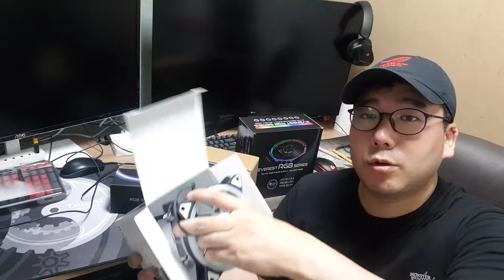[체험단리뷰] PNC PARTNER EVEREST RGB 스리즈 리뷰 #01 언박싱&패키지 살펴보기!